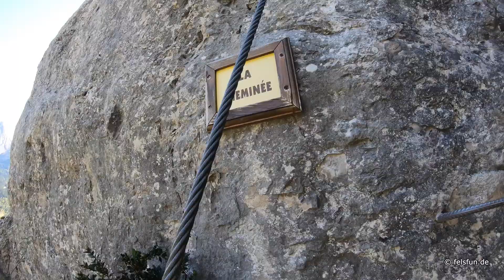Via Ferrata de la Berche, Oktober 2019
Über 170 Klettersteige in Deutschland, Österreich, Italien, Schweiz, Frankreich, Spanien im Schwierigkeitsgrad C - D. Klettersteig-Tourenbeschreibungen mit Bildern und Videos